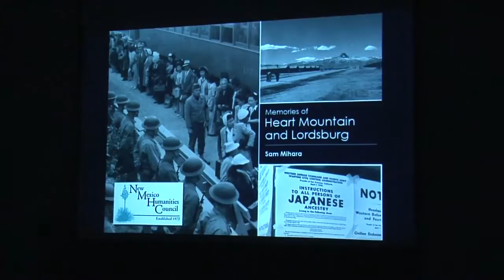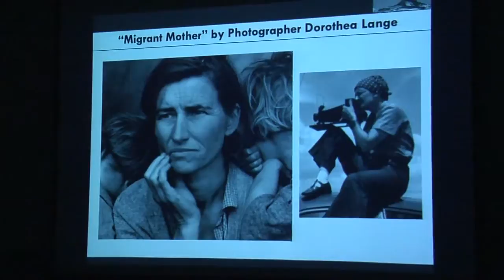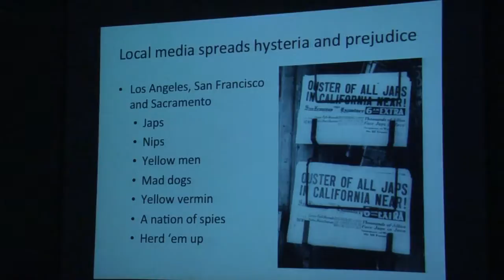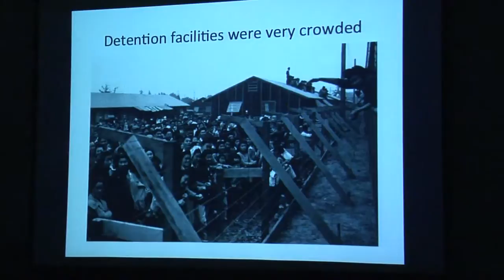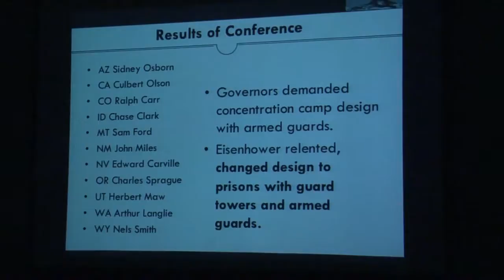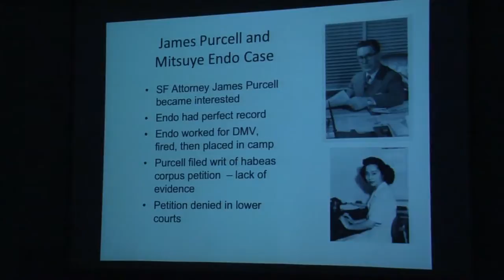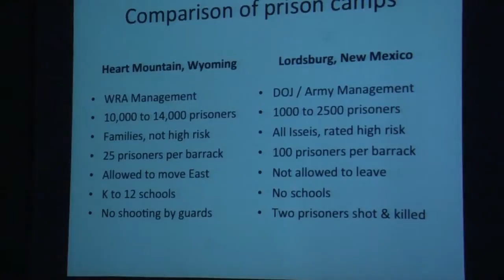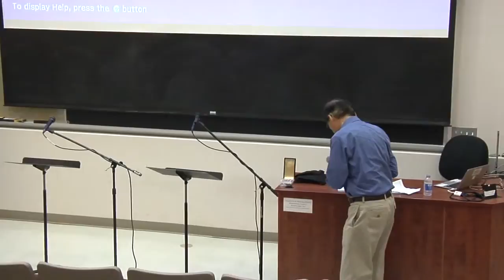Presentation of US Imprisonment of People of Japanese Ancestry during WWII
Event held at Maxwell Museum, University of New Mexico, Albuquerque, November 18, 2015.